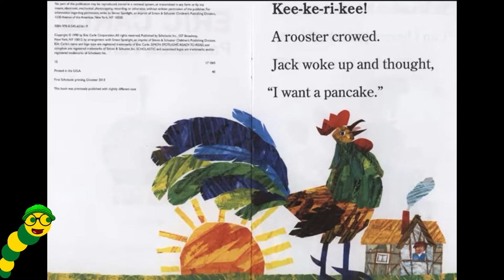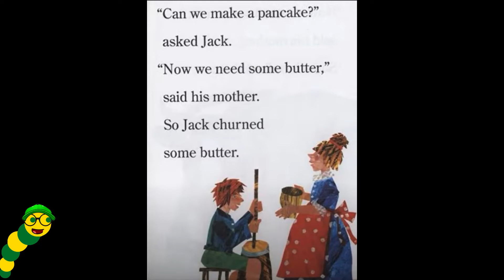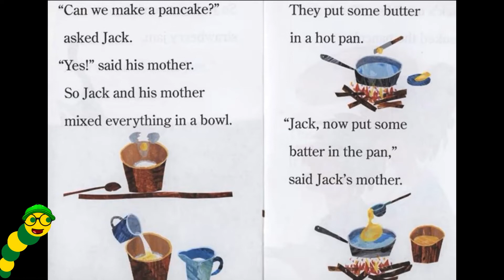Pancakes, pancakes!🥞 - By Eric Carle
Hello everybody👋🏼, It's story time with the Bookworms!📚 Todays story is called, Pancakes, pancakes!🥞 - By Eric Carle!!